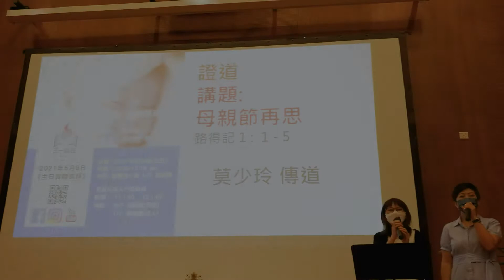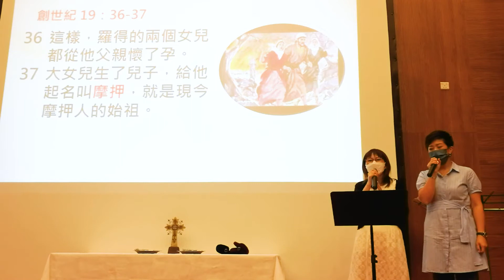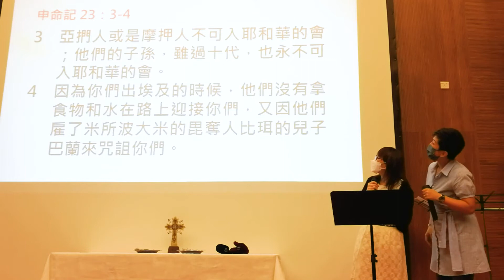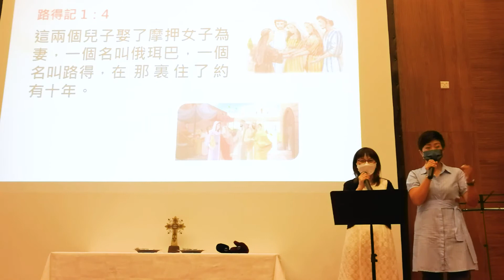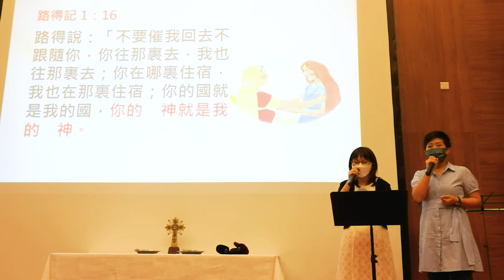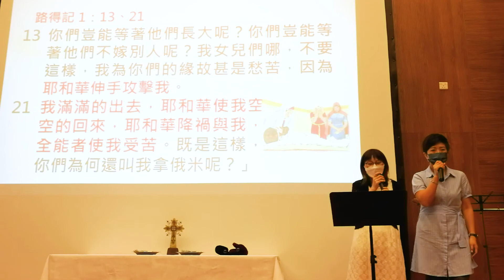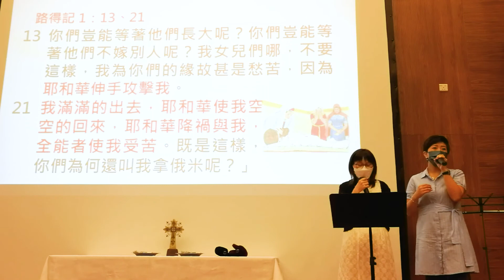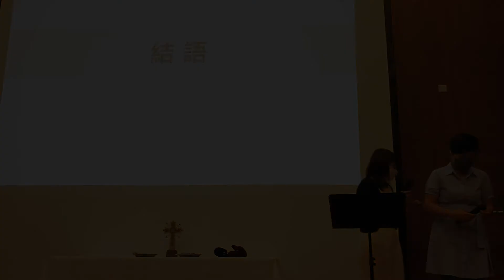2021.5.9 證道 講題：母親節再思 (路得記 1 : 1 - 5 和合本) 講員：莫少玲傳道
三一臨在浸信會證道
講題：母親節再思
講員：莫少玲 傳道

1 當士師秉政的時候，國中遭遇饑荒。在猶大、伯利恆，有一個人帶著妻子
　　和兩個兒子往摩押地去寄居。

2 這人名叫以利米勒，他的妻名叫拿俄米；他兩個兒子，一個名叫瑪倫，一
　　個名叫基連，都是猶大伯利恆的以法他人。他們到了摩押地，就住在那
　　裡。

3 後來拿俄米的丈夫以利米勒死了，剩下婦人和他兩個兒子。

4 這兩個兒子娶了摩押女子為妻，一個名叫俄珥巴，一個名叫路得，在那裡
　　住了約有十年。

5 瑪倫和基連二人也死了，剩下拿俄米，沒有丈夫，也沒有兒子。